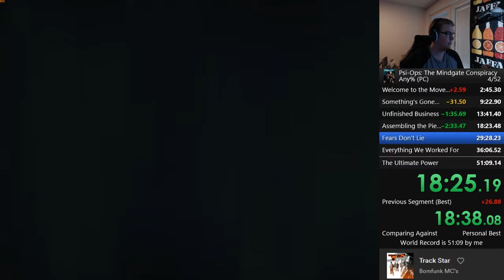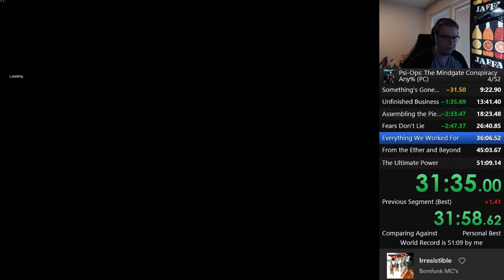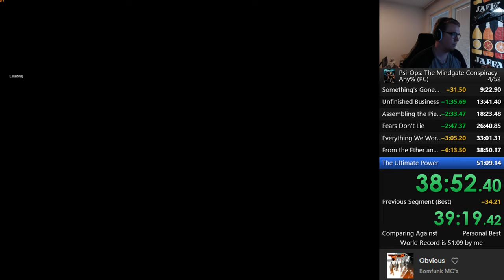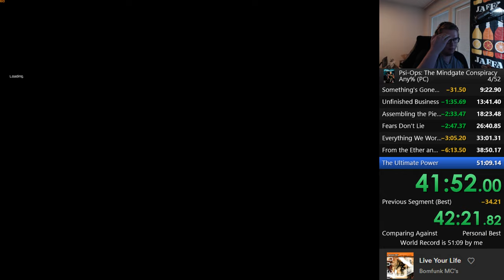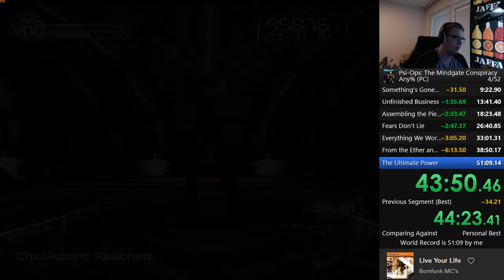Psi-Ops Any% (PC) 45:49 Loadless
Huuuuuge troll in the last bridge section before the final boss. Broadcasted live on Twitch -- Watch live